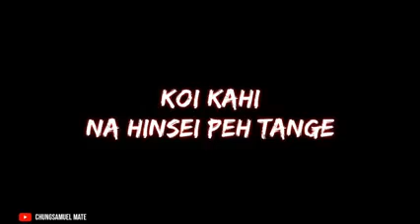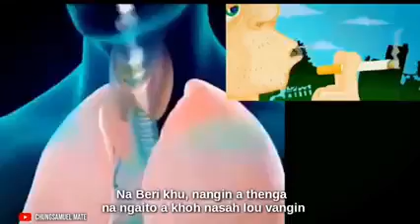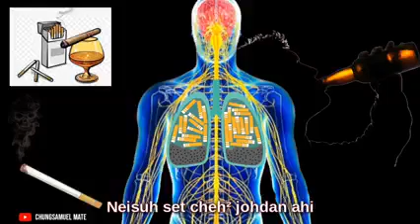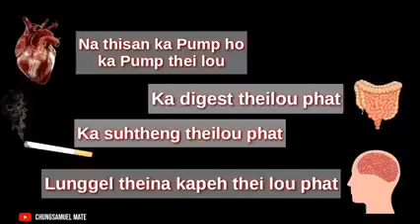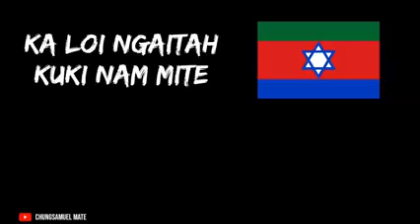Phate Chan Anangai uvo na phat chomtei tei ding ahie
Video from haocha